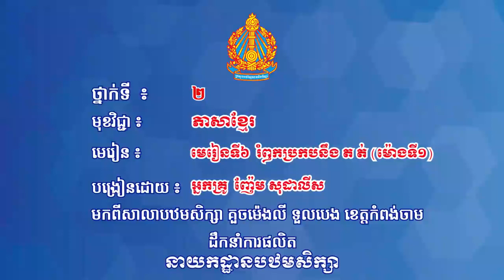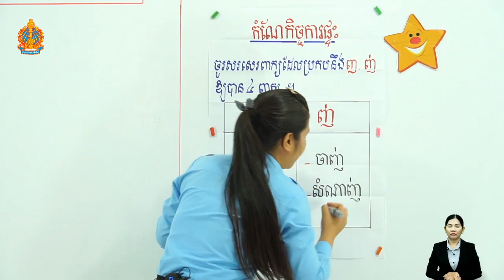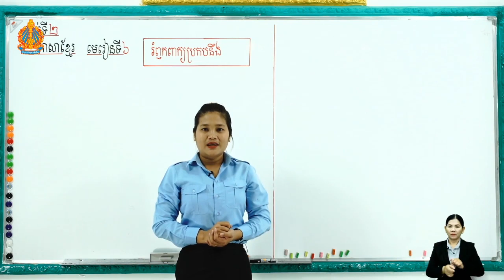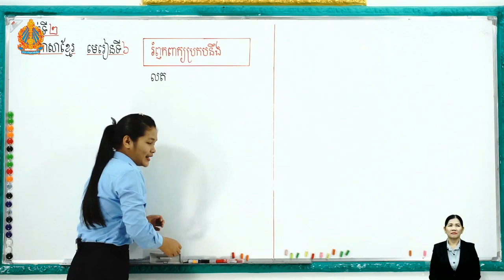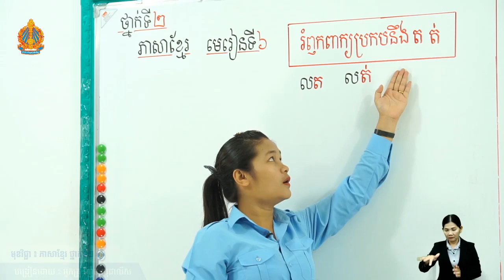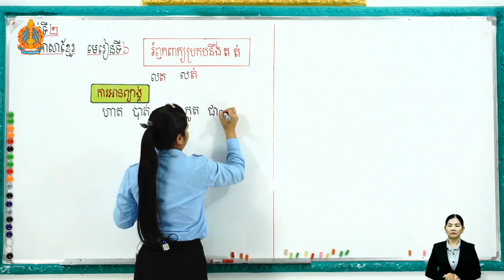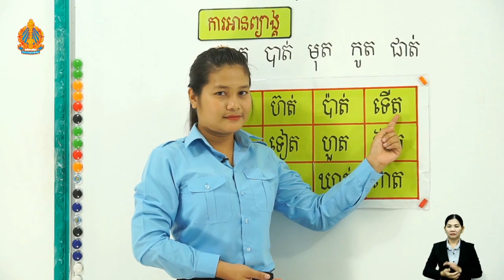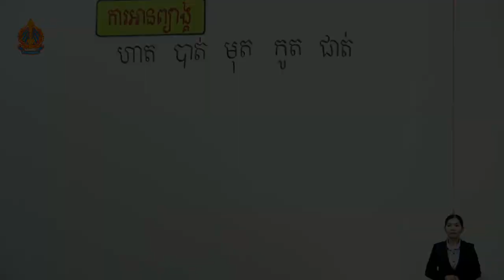2 K l 6 ត ថ្ងៃទី៥ មេរៀនទី៦ រំឭកប្រកបនឹង ត ត់ ម៉ោ​ងទី​១